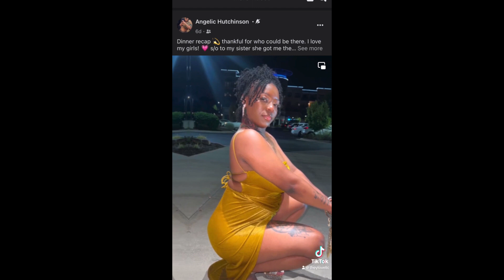City Girl Model Reel With Jammi Lashaun & Angelic Hutchinson